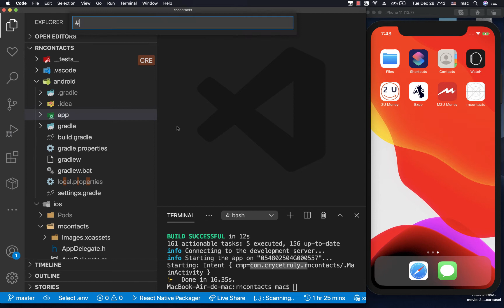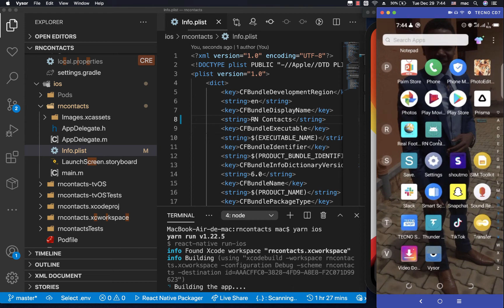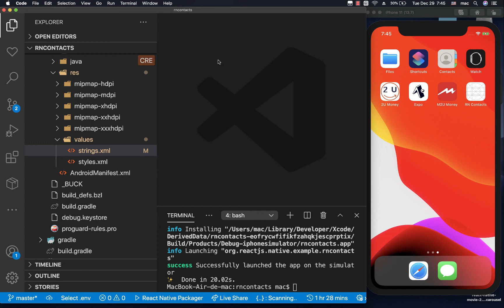Change App Display Name. React Native Beginner Project Course.#34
Videos for the backend REST API Project.

Full series source code.